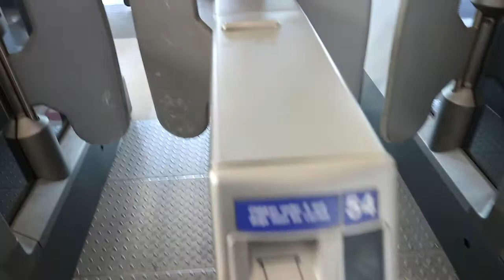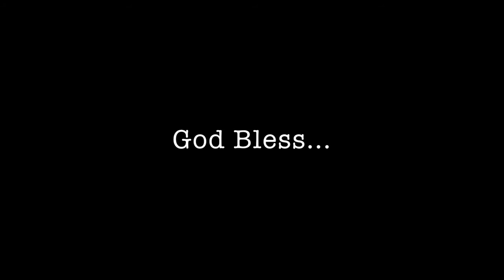VLOG 37 | NATHAN TESI FUK | BA READING HO THE BOYS | TIMOR-LESTE VLOGGER